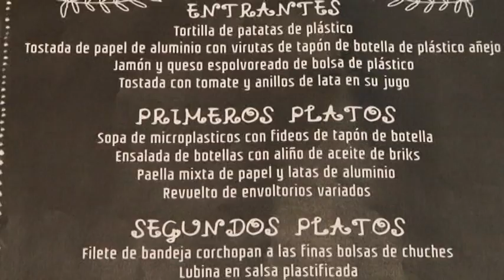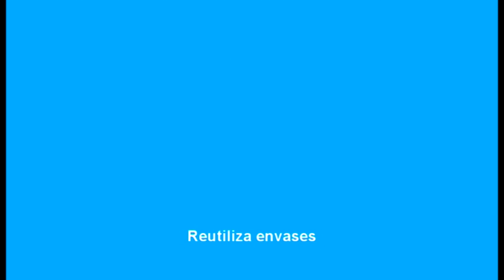Campaña contra el uso de plásticos en Mancha Centro TV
Esta campaña nace de una propuesta del Consejo de Infancia y Adolescencia cuyo proyecto consta de un anuncio publicitario en esta casa, Mancha Centro tv, de cartelería y gifs en redes sociales, ya que los jóvenes alcazareños quieren  hacer reflexionar sobre el impacto del cambio climático en nuestras vidas.